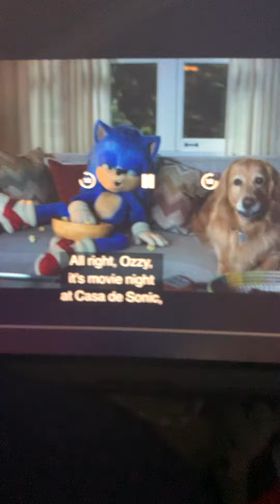So sonic doing movie 🍿 night￼ She watching snow ❄️ dog 🐕